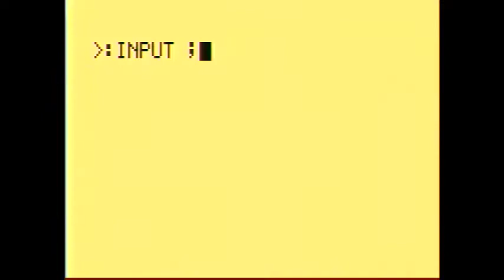Astrocade: Hockey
Not hockey, exactly, but the game more commonly known as table soccer/football.  If this wasn't so slow, it would have been pretty enjoyable.  I would have liked to play a machine language version, as I am sure that would give the Odyssey 2 version (of which I am a fan) a run for its money.